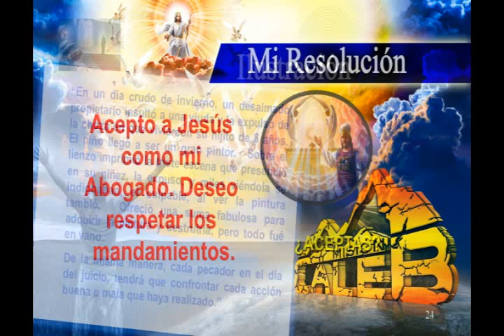Lección 14: El Juicio | Diapositivas | Curso La Fe de Jesús | Misión Caleb